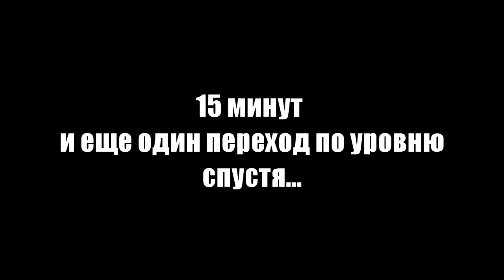Injustice: Gods Among Us - S.T.A.R. Labs pt29 (Орлица)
Прохождение режима испытаний игры "Injustice: Gods Among Us", названного "S.T.A.R. Labs", на PS3, сопровождающееся "живым" комментарием.